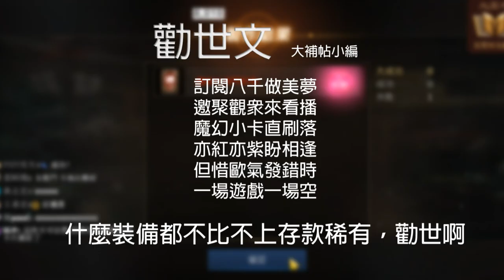【天堂M】訂閱破8000《歐氣竟然還會噴歪》該來的沒來，最後有勸世文啊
就在慶祝訂閱滿 8000 的夜晚實況，遊戲開了一個大玩笑 ...要看到後面勸世文喔

7/30 起實況回放將限定 YouTube 會員觀看。